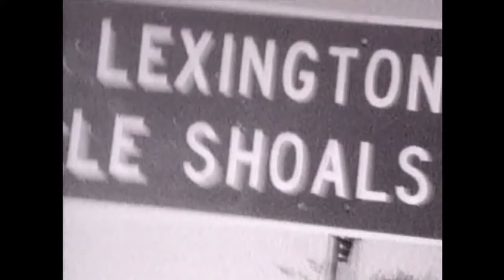Lynyrd Skynyrd - Travelin' Man (1997 version - Official Music Video)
The track is the first studio recording of the song from the original band's live album "One More from the Road (1976)". Making use of modern technology, the band was able to use original singer Ronnie Van Zant's vocal tracks on parts of the song, in order to create a duet between Johnny and Ronnie. Main single of "Twenty (1997)", the band's ninth album and the first with Hughie Thomasson (Outlaws), song written by Ronnie Van Zant and Leon Wilkeson.

Gary Rossington – lead guitar
Johnny Van Zant – lead vocals
Ronnie Van Zant  - lead vocals (IN MEMORIAM)
Leon Wilkeson – bass
Rickey Medlocke – guitar
Hughie Thomasson –guitar
Billy Powell – piano
Owen Hale – drums
Dale Krantz-Rossington – backing vocals (VIDEO)
Carol Chase – backing vocals (VIDEO)

Label - CMC International
Producer - Josh Leo (Alabama, Restless Heart, Bad Company)